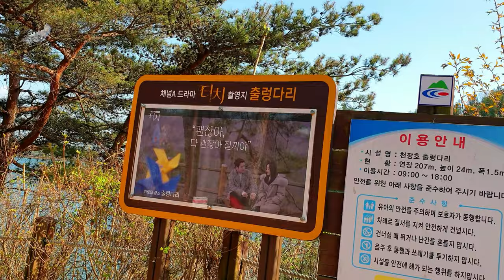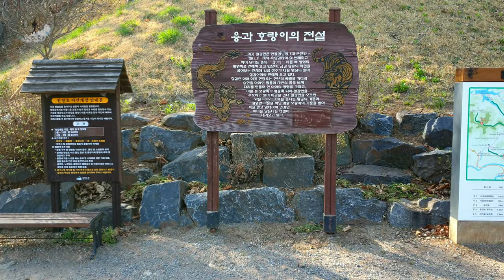청양 벚꽃 여행│나선형도로│장곡사│천장호출렁다리│까치내 계곡│칠갑호 전망대│목재문화 자연사체험관│드론 항공 영상│노지 차박│매빅에어2 Mavic Air2 4K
2022년 4월 중순 경 충남 청양군 벚꽃 명소를 찾아보고 1박2일 여행과 노지 차박을 해 보았습니다.
〈1박 2일 청양 드론 차박 여행 코스〉
첫째 날 / 천장호출렁다리→나선형도로→까치내 계곡 유원지
둘째 날 / 장곡사 벚꽃길→장곡사→칠갑호 전망대→목재문화·자연사체험관
→칠갑산 산장로 등반(최익현 동상-칠갑산천문대스타파크-칠갑산 정상)→칠갑산천문대스타파크
칠갑산 산장로에서 전망대까지의 영상은 지루 해 질듯하여 생략했습니다.

＊본 영상은 법적승인을 받은 후에 촬영되었음을 밝힙니다

＊본인은 국가공인 1종 초경량비행장치 조종자 - 지도 - 실기평가 조종자 라이센스 보유